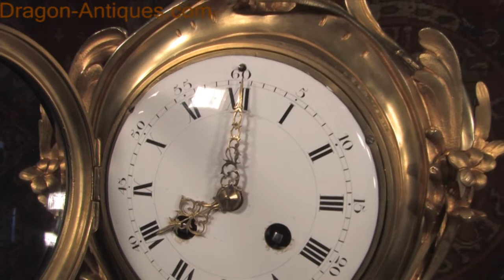Samuel Marti Large Stunning Rococo Table Clock Music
Large Antique French Rococo Clock
by Samuel Marti

~~ Excellent condition, fully overhauled ~~

A large and stunning original antique French brass table clock in lovely condition. The style is Rococo, waisted keyhole shape with acanthus leaf shoulders, 'C' scroll bracket feet an elaborate fretted arch with flowers to the top. It stands on its original integral base, heavily modelled with splayed feet and acanthus leaves. The dial is enamel on copper and features beautiful Louis XV style finely fretted hands. The heavy bezel is fitted with convex glass.

 UK shipping USA / Europe Rest of world
  £2695 English Pounds Sterling

Shipping within UK £25

Shipping to USA / Europe £95 by air fully insured

World wide shipping - £145 by air fully insured
  stock code:

RSC2276

Below the dial is a collection of musical trophies, a lute, pipes and a book of music. The front, rear and the sides of the case have fretted sound panels backed with red velvet. The rear door is glazed to allow the movement to be seen. The design is beautifully bold and heavily moulded in brass, well chased and finished. It is modelled in the round and so would display very well on a table.

The French movement is by Samuel Marti and has the makers 'gold medal' mark on the back plate. It is of high quality and is in excellent clean and running condition having been fully overhauled by our clockmaker. Pendulum is a replacement. It runs for 8 days on one wind and strikes the hours and halves on a large, sonorous bell. Click the video clip below to hear the bell and watch the clock running!

Condition of the case is excellent with a clean and bright finish and there are no losses. There is some minor wear / surface scratches and discolouration in places. We have replaced the red velvet with new. The dial is also in excellent condition with just a some minor nibbles around the winding holes and a couple of light marks. This is a stunning clock in excellent condition, ready for your collection.

Samuel Marti mark on the movement backplate

Complete with pendulum, bell and a suitable key. Full setting up instructions supplied if required.

Dimensions of clock:
 inches
 Height 16", Width 11 1/4", Depth 6 1/2"

  centimetres
 Height 40.5 cm, Width 28.5 cm, Depth 16.5 cm

About us - All of our clocks are original antiques, we source most of our clocks in France, Belgium, the Netherlands and the UK. We prefer to buy our clocks in original 'dirty' condition. We then clean the cases using a technique we have developed over many years. We employee two qualified clockmakers who overhaul the movements. Movements are thoroughly tested until we are satisfied that they will run trouble free.